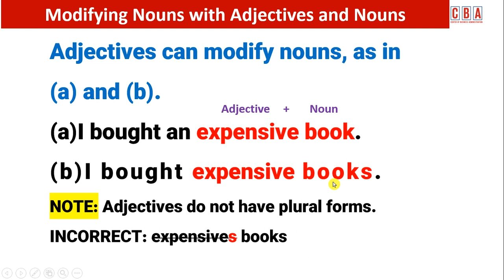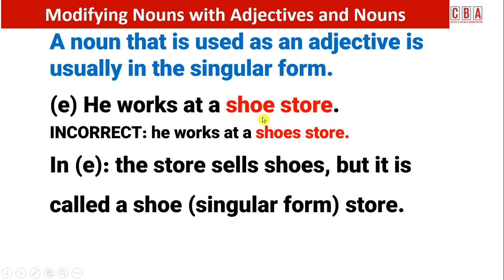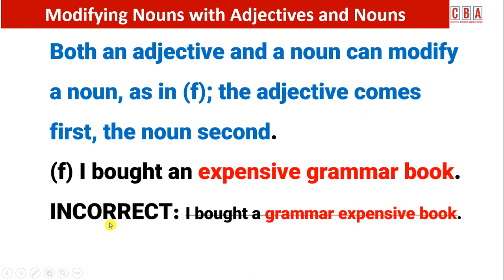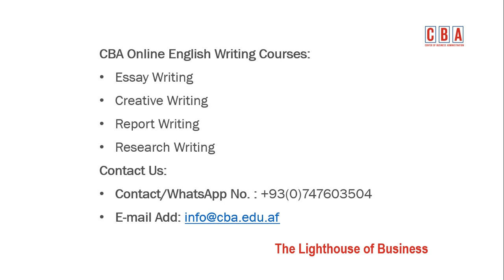Modifying Nouns with Adjectives & Nouns I Episode 14-1 I English Grammar